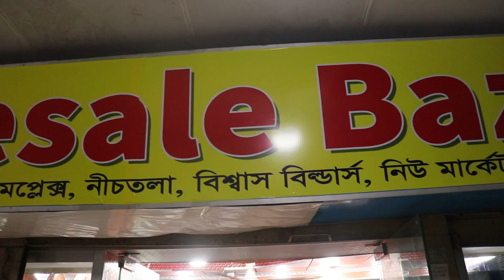বিভিন্ন ব্রান্ডের উন্নত মানের গিজারের দাম জানুন🔥Electric Geyser Price in Bangladesh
এটা কোন দোকানের নাম্বার নয় 👇👇
মোবাইল: ০১৬৭২২৫৫৩৪২